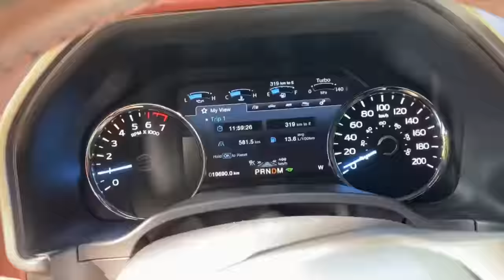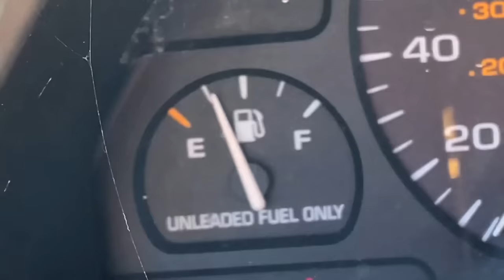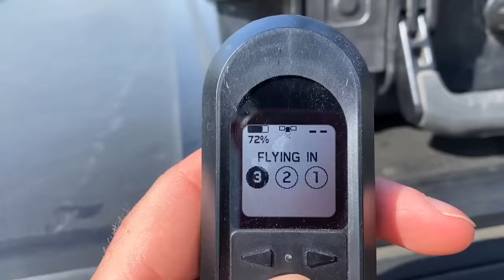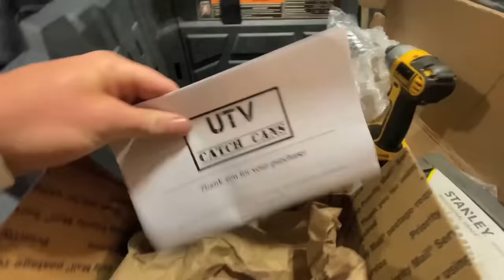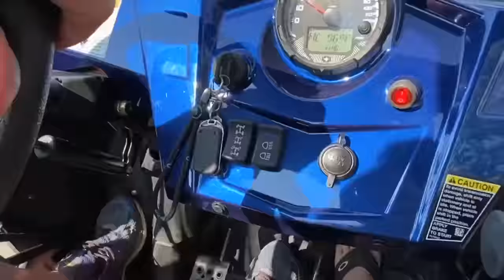NEW $200 SATURN Plus 3" PERFEX LIFT KIT!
What a shift! Didn't have enough for one video so I figured film over 4 days and make it one video! New $200 Saturn jumping car and a 3" Perfex lift kit for @RzrJay's Polaris RZR!